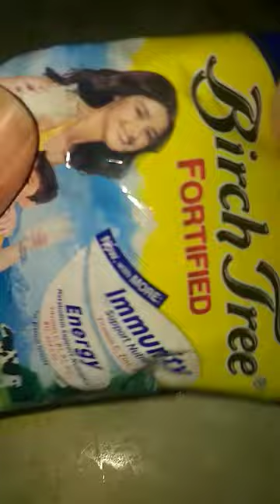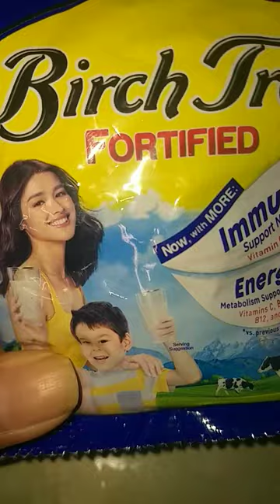ASMR BIRCH TREE YUMMY MILK